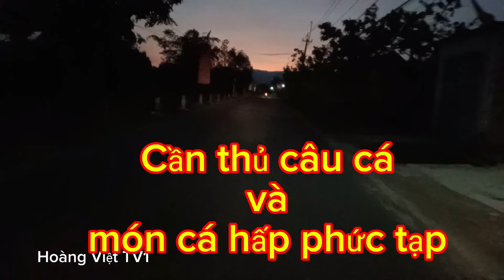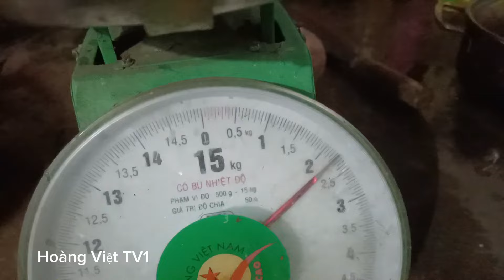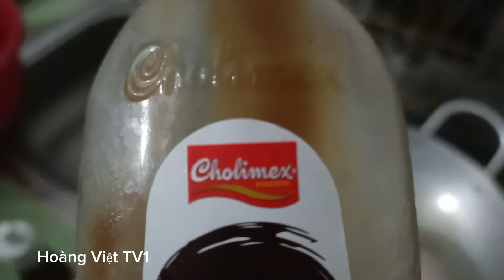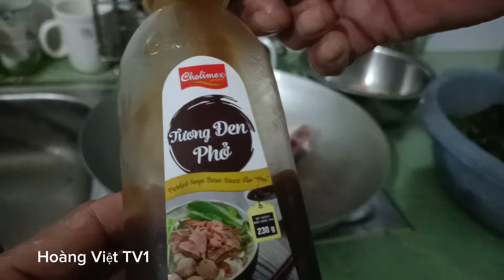cần thủ câu cá chép và món cá hấp phức tạp Hoàng Việt TV1